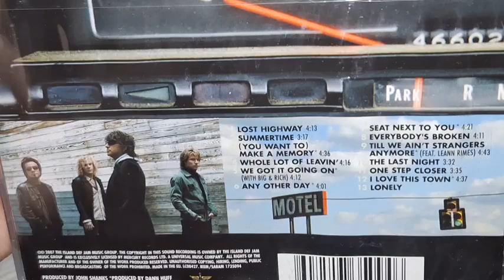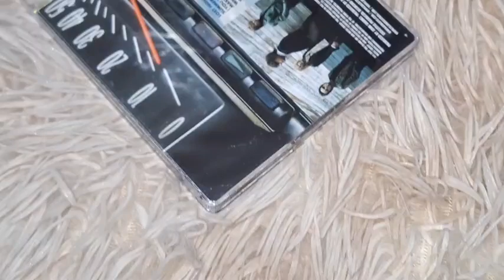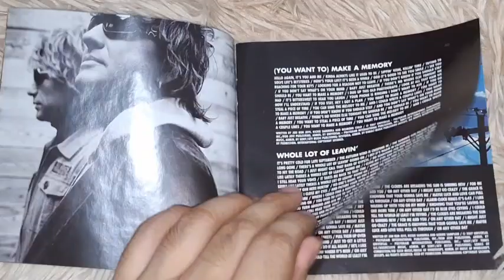BON JOVI - LOST HIGHWAY CD UNBOXING